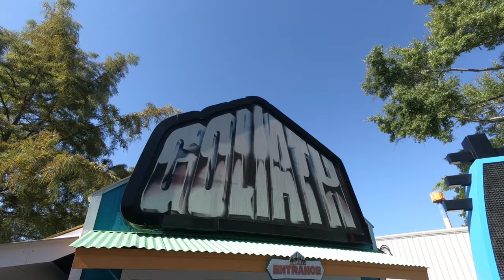Goliath Six Flags Over Georgia 4K UHD FRONT ROW POV RIDE | Its Gman